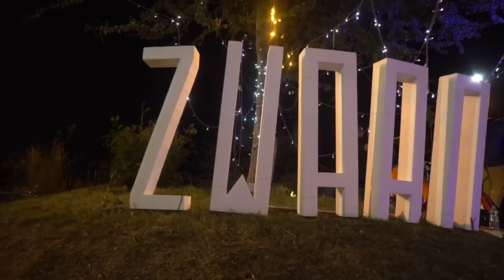Spring Summer 2018 - Collection Launch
Pastel colours, floral embellishments and drape gowns define our Spring Summer 2018 line with a range of Pret, Demi-couture, and couture.

to see the full collection.

Filmed By: Chakshu Khatsurai from Euphoria House.